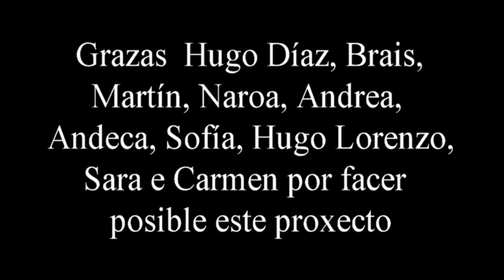REFLEXIÓNS ACERCA DO PROXECTO TERRA E A MANSIÓN DOS PAMPÍN